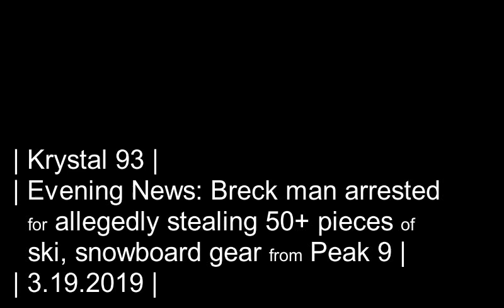Breck man arrested for months of alleged theft at Peak 9... on Krystal 93 news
SEGMENTS

0:08 -- Breck PD arrests unnamed suspect in connection to Peak 9 ski theft
0:25 -- Moose sightings from across Summit, from basements to the S'thorne rec
0:46 -- Summit real estate market could finally be leveling out
1:34 -- $2M in revenue from Breck parking meters funds enforcement, new transit
2:25 -- It's ski patrol tryout season in Summit!
3:01 -- National sports
3:05 -- Mike Trout close to signing biggest sports contract in history
3:26 -- Local sports
3:43 -- Summit officers prove they're the fastest cops on skis

Preview image by The Vail Daily.